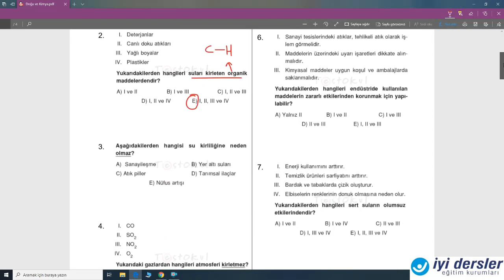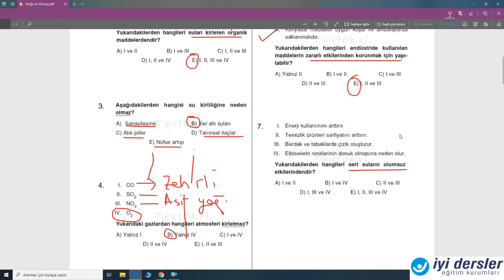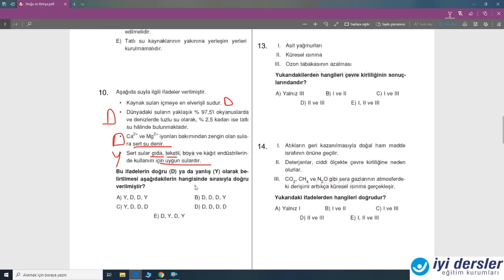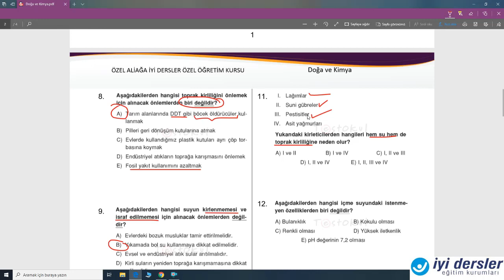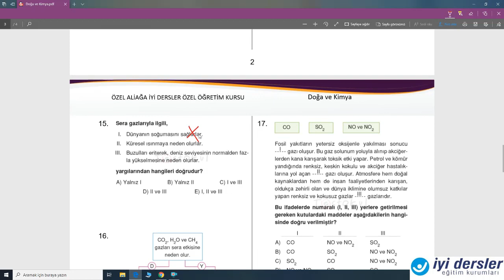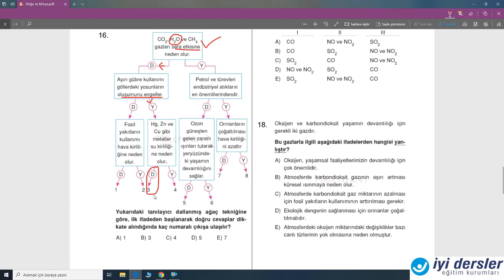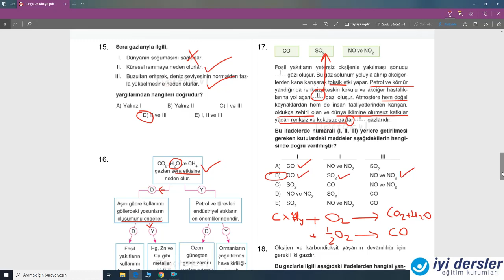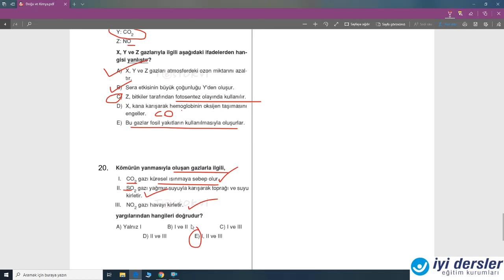Doğa ve Kimya Soru Çözümü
9. Sınıf TYT Sınav Konusu , 12 ve Mezun Gruplar